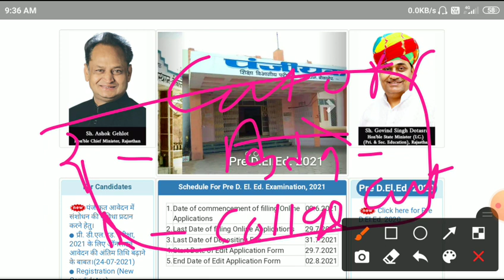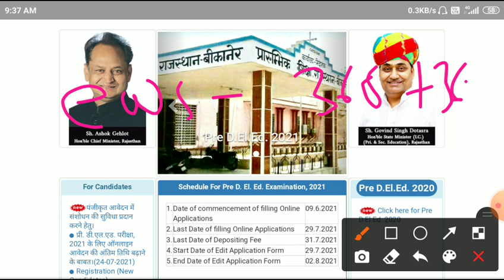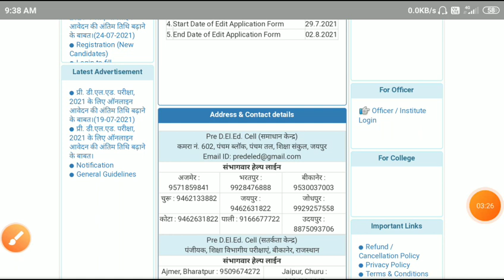Rajasthan Bstc admit card 2021/bstc cut off 2021/Bstc exam date today news 2021/Bstc exam date 2021